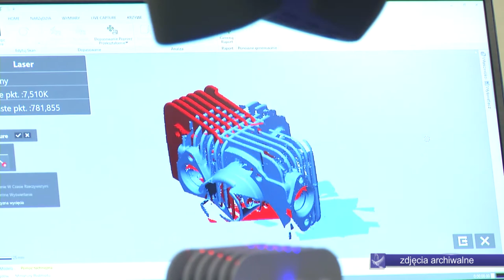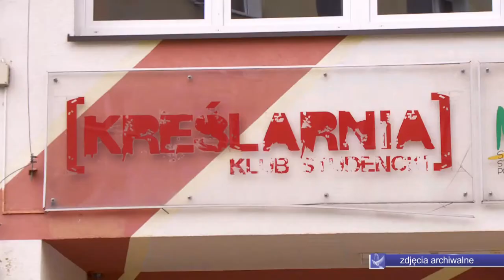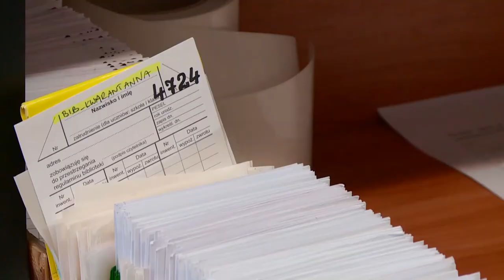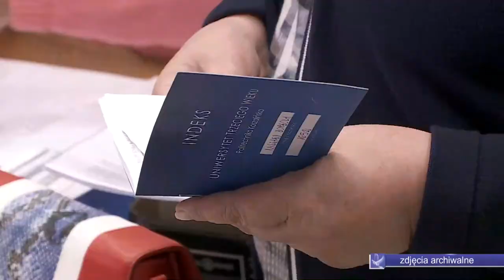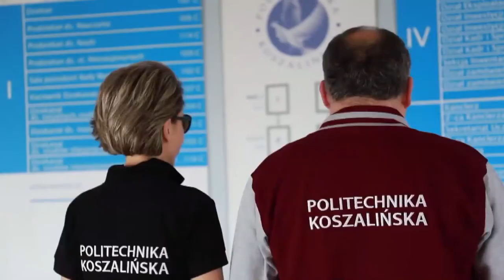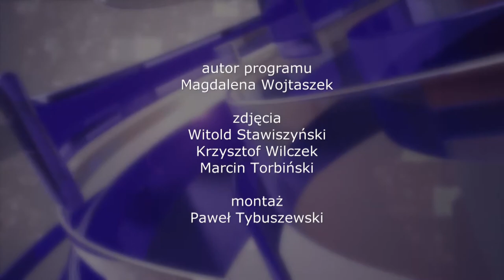AKADEMICKI NEWS #4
Wybór dr hab. Danuty Zawadzkiej na rektora PK
Zdalne wybory
Otwarcie wypożyczalni Biblioteki PK
Odwołane Juwenalia 2020
Zakończenie roku UT
Próby on-line Chóru Akademickiego